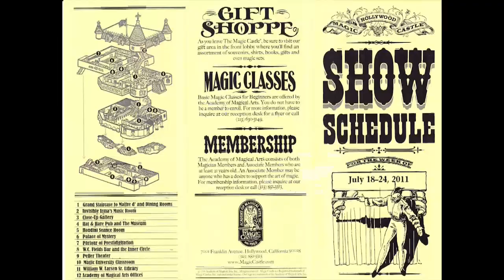João Blümel - Entrevista no "MSN Famosos"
O mentalista João Blümel é entrevistado para o canal online "MSN Famosos", onde fala sobre o seu trabalho e actual espectáculo, em cena no Teatro Mário Viegas.